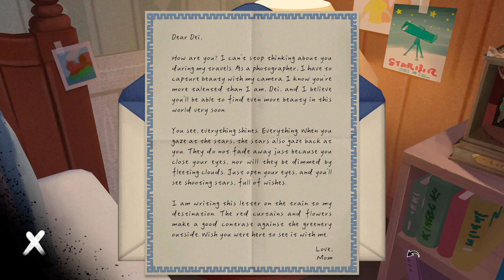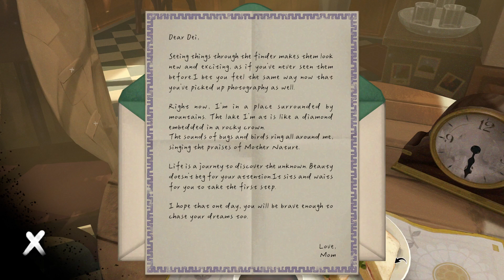A short but sweet game - The Star Named EOS review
I’m looking forward to more games made by Silver Lining Studio!
Thank you to Evolve PR for the review key

Time Stamps:
00:00 Intro and story
00:55 Puzzle and photo gameplay
02:52 Final thoughts
03:35 Outro